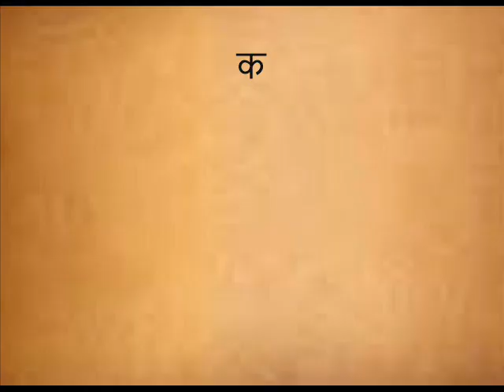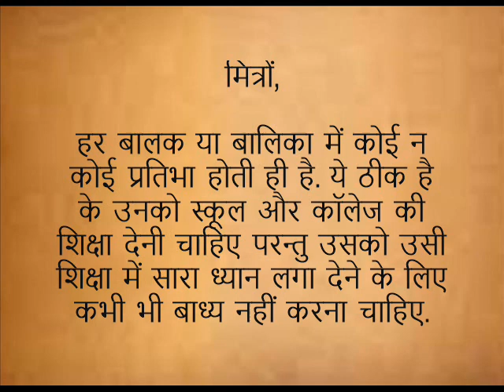प्रेरणा कथा: थोड़ा सा प्रोत्साहन